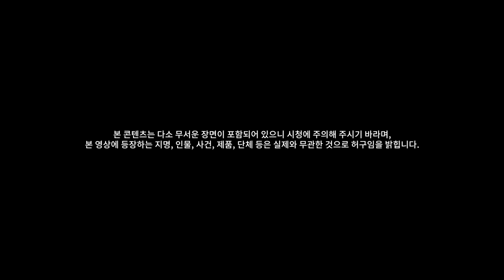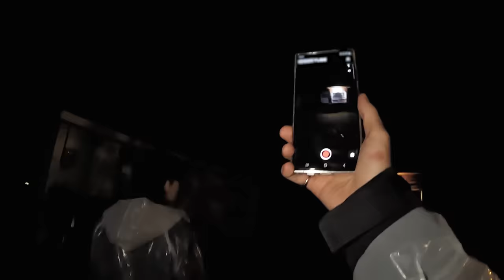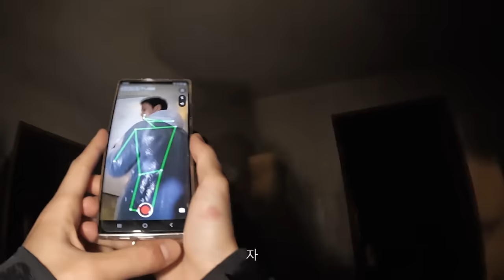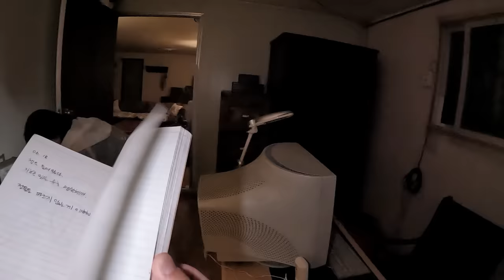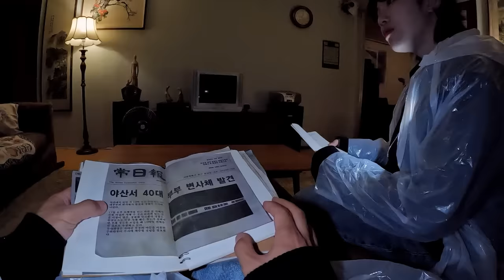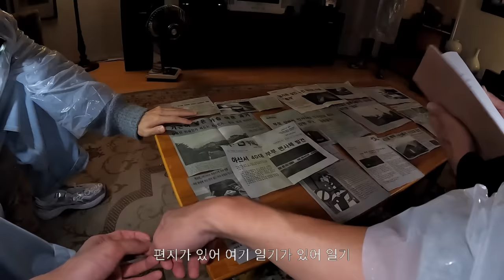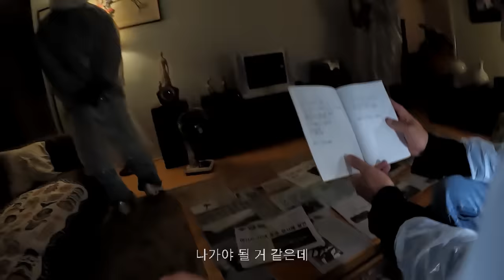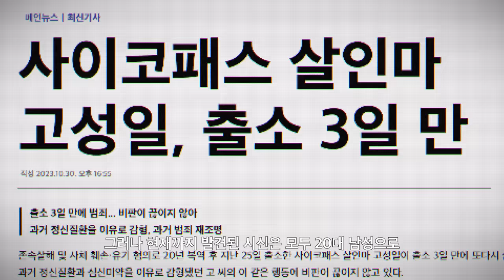[GOING SEVENTEEN] EP.96 구원(舊怨) #2 (Grudge #2)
누구의 말을 믿고, 또 누구의 말을 믿지 말아야 하는가
그들의 목 끝까지 죄여오는 공포의 기운

오래전부터 품어온 원한은 어디를 향하고 있을까?
구원(舊怨) 마지막 이야기

Whom to trust and whom not to trust?
An overwhelming fear that has left them speechless

What lies at the end of this long-lasting grudge?
Grudge(舊怨), the final episode